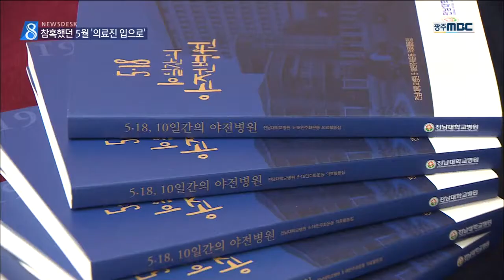[뉴스데스크] '5.18, 10일 간의 야전병원' 발간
(앵커)

80년 5.18 당시 계엄군의 만행은
수많은 부상자들을
치료하고 있는
병원에서도 자행됐습니다.

전대병원에 사격을 가하고
병실을 수색했다는
의료진의 증언집이 출판됐습니다.

(기자)

수술복을 입은 의료진이
심각한 부상을 입은 시민을 수술합니다.

또 다른 사진에는
의료진과 환자 보호자가 뒤섞여 아수라장입니다

37년 전 5.18 당시
참혹했던 전남대병원의 모습인데..

참혹한 사상자들의 모습과
밤낮없이 진행된 초응급 수술 등
당시 긴박했던 상황이 고스란히 담겨 있습니다.

(스탠드업)
80년 5월 당시 전대병원에서
시민들을 치료했던 의료진 28명이
'5.18, 10일간의 야전병원'이라는
증언집을 출판했습니다.

지난해 5월부터 대상자 조사 등을 걸쳐
10개월만에 발행한 겁니다.

책 출판에 참여한 한 의료진은
집단 발포가 있었던 21일
계엄군 총에 맞아 부상을 입은 시민들이
전대 병원 1층을 가득 채웠을 때가
가장 참혹한 순간이었다고 회고합니다.

(인터뷰)유재광/
80년 5월 당시 전대병원 응급실 인턴
"M16으로 난장된 현장.."

80년 5월 27일 전남도청 진압을 위해
광주에 재진입하던 계엄군이
병실마다 수색 작전을 펼쳤다는 증언도
새롭게 나왔습니다.

(현장녹취)000/
80년 5월 당시 전대병원 응급실 인턴
"간호부 대표로 환자를 어떻게 하면 치료를 할 것인가..못 볼것을 다 보고..."

전두환 회고록과 더불어
5.18에 대한 왜곡과 폄훼가 이어지는 상황에서,

의료진의 증언집은
5월 진실규명의 또 하나의 단초가 되고있습니다

◀ＡＮＣ▶
◀ＥＮＤ▶